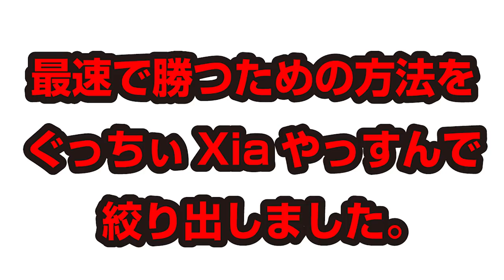【2020年度版】最速で初心者が勝てるコツ（中学スタート）【卓球知恵袋】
WRMのぐっちぃです。中学スタートで、最速で勝てる10選をXiaくんやっすんの３人で絞り出しました。全戦型共通でできる内容です。最も効率よく最速で結果を出しやすい10項目が出てきました。サーブレシーブ3球目ドライブなどなど、、初心者中級者の方にも非常におすすめな内容となってます。

皆さんの日頃の努力が報われやすいように全力で考えさせてもらいました。少しでも参考にしてもらえたら嬉しいです。

高校スタート、社会人スタート、健康のためにスタートした方にも非常におすすめです。